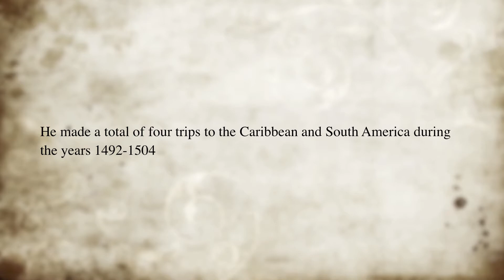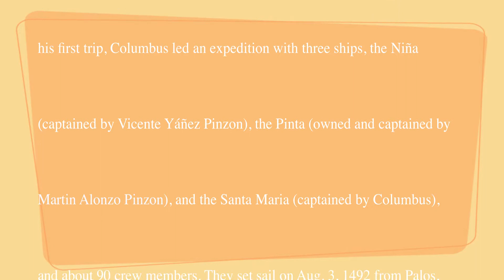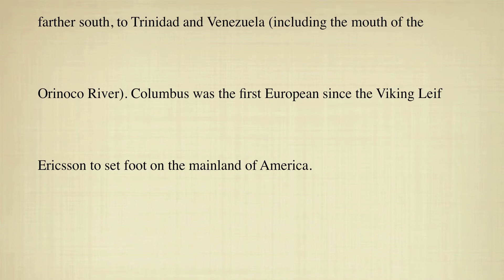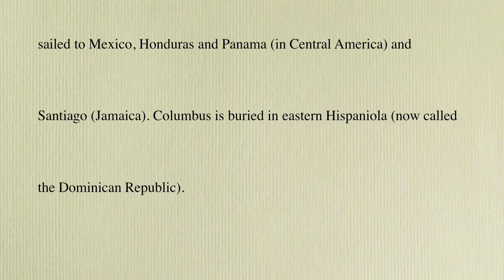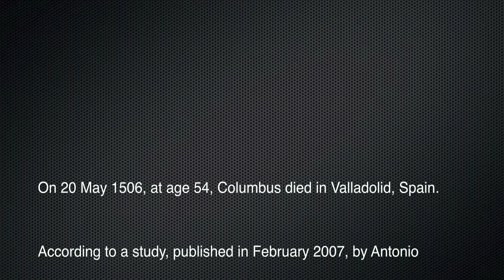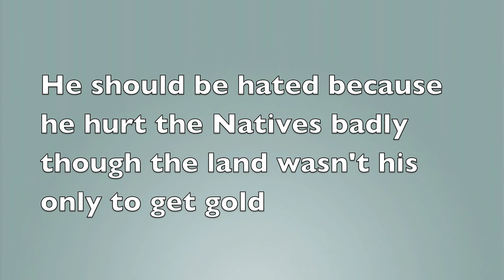Christopher , Yousef Alobaidi .mov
Youseff Al Obaidi Christopher Columbus Modern American School Amman, Jordan